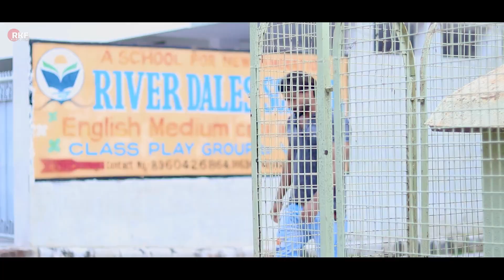Tu Bhi Royega | Bhavin, Sameeksha, Vishal | Jyotica Tangri, Vivek Kar | Zee Music | Rishu Official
► Video Credits -

Artists : Shekhar, Arzoo, Jyoti, Siddharth, Vanshika & Abhit
Story Idea : Rishu Official
Director, Writer, Editor & Cinematographer - Rishu Official
RISHU CREATIONS ❤️

► Audio Credits -

Lyrics - Kumaar
Composer - Vivek Kar
Programmer - Ashique Elahi
Guitar - Arbaaj Khan & Marc Solo
Mix and master - Prithvi Sharma

LYRICS

Aaa...haan..

Maine ishq kiya tujhe sohneya
Tune di hai judaai ve
Maine di hai tujhe duniya ve
Tune di hai tanhaai ve

Tune dard diye hai itne
Ambar pe sitaare jitne
Jag jag ke raaton mein
Meri tarah aakhon mein
Maahi aasuon ke dhaage tu piroyega

Tu bhi royega, maahi tu bhi royega
Meri tarah tu bhi ik din kisi ko khoyega

Haan...

Tune chhod diya yun tanha
Jaise waqt se bichhda lamha
Maahi ve, maahi ve..., maahi ve

Dekhi teri khudgarzi
Ik chali na meri marzi

Main hoke rahi bas teri
Tune kadr nahi ki meri

Tere baajon kamli hoi
Meri kadr na karda koi
Jind meri kamli hoi
Ke rabba dil rooh takk roi

Haan...